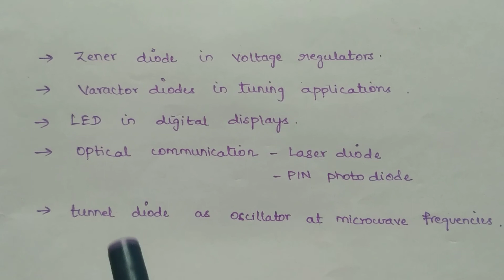Applications of PN Junction diode